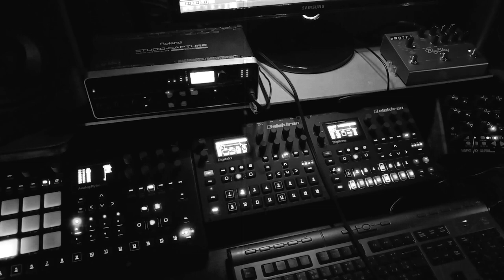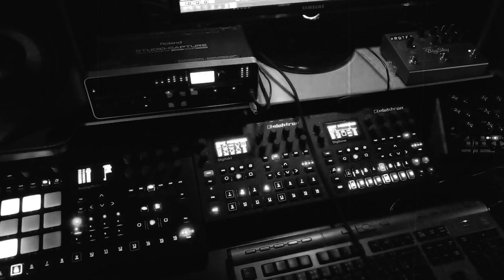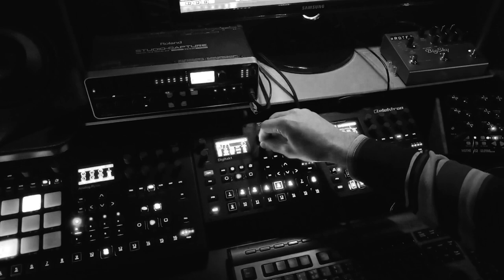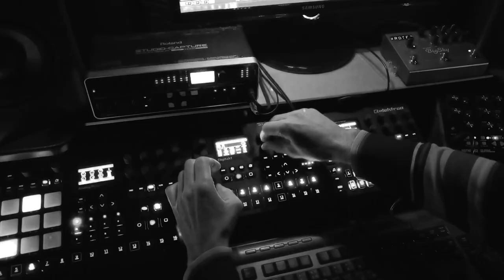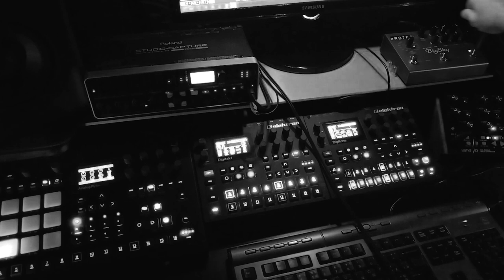ULTRAHARM | KMZ | Moog Mother 32, Elektron Digitone, Elektron Digitakt, Elektron Analog Rytm MKII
Synths:
Moog Mother-32
Elektron Digitone
Elektron Digitakt
Elektron Analog Rytm MKII
Effects: